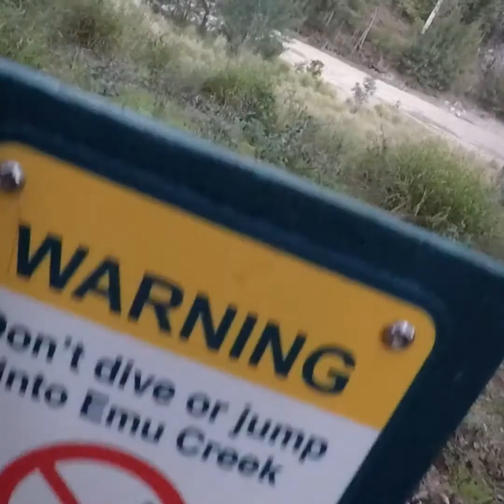Exploring Crow's Nest & Benarkin QLD July 2017